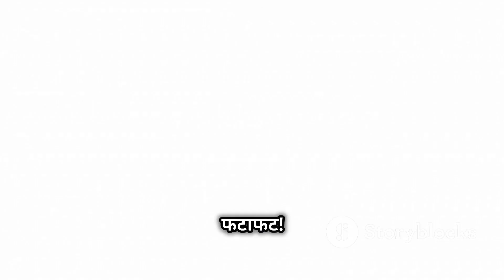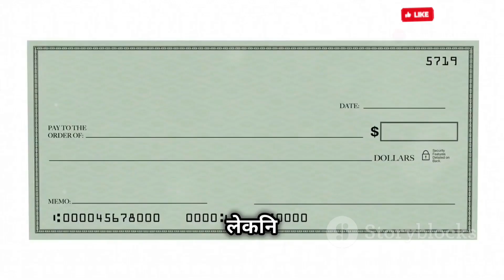Samsung Finance Natch Rejection Charges Full Video in Hindi 2024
Samsung Finance  Natch Rejection Charges  Full Video  2024

Samsung finance Natch  rejection charges kya hai ?
590Rs Charges se kaise bache?
Samsung finance plus unlock kaise kare?
Samsung finance support